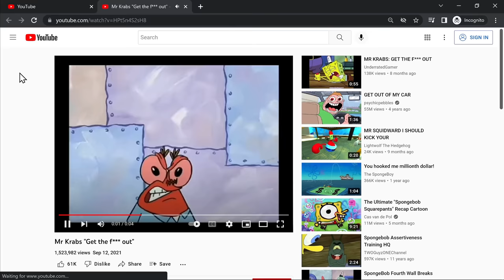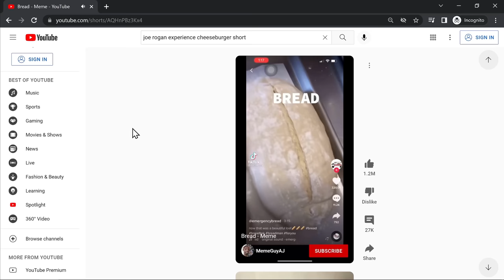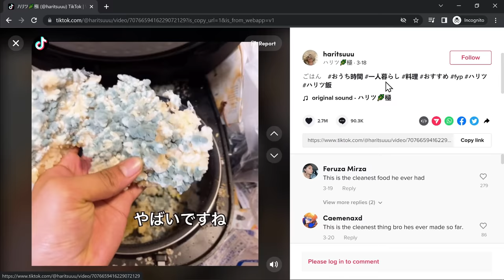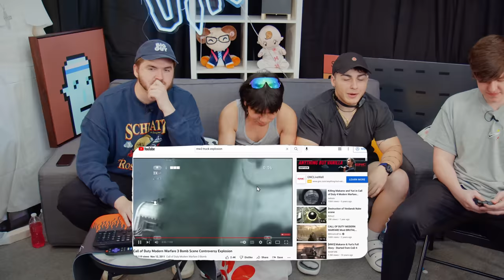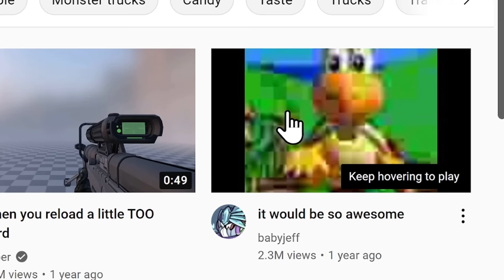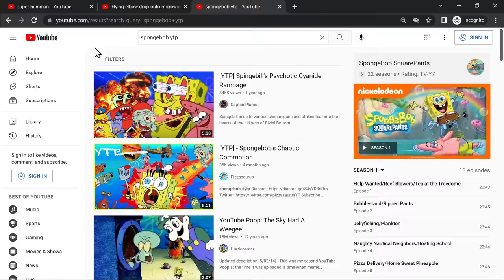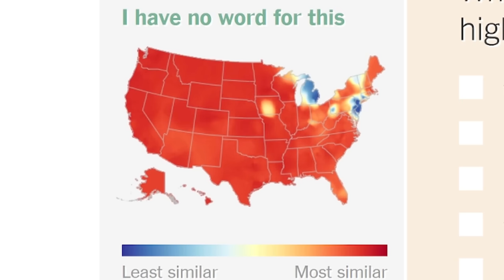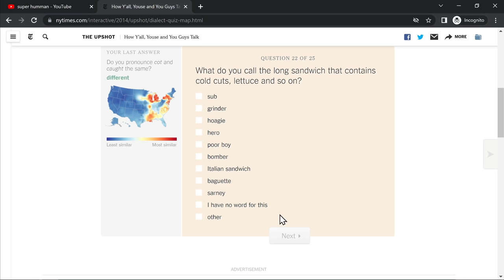DON'T TRANSLATE THIS WORD.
Schlatt and the Group Chat Podcast boys watch some more videos.

🔊 Come chill with us on our 24/7 LIVESTREAM!

⚡ The beverage designed to give you an edge.